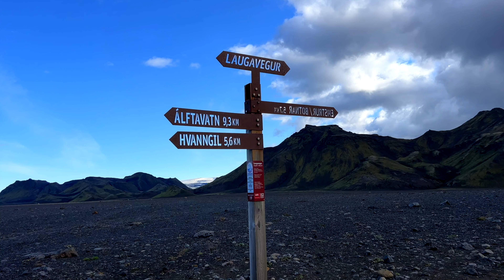Hiking The Laugavegur Trail | Iceland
I would like to start out with how overwhelmingly proud I am of my son for this HUGE accomplishment in completing this hike at 7 years old! The memories made will last a lifetime!

If you have been to Iceland before, then you know what I'm talking about when I say that this Island is STUNNING!.. And if you haven't been to Iceland, I strongly recommend that you add it your bucket list. They call it the land of fire and ice as you can explore glacier caves, snowy mountain and icy beaches... and the chances are growing increasingly possible to find yourself visiting an active volcanic eruption! How unbelievably diverse and cool is that!?

Looking for a big hike in Iceland?.. Well you're in luck as Iceland has some of the best hiking in the whole world, yes you read that right... THE WHOLE WORLD! The most notable and the hike that my son and I had hiked is the Laugavegur trail. A 55km hike through Icelands Highlands beginning in Landmannalauger and ending in Þórsmörk with the ability to extend the hike another 30km on the Fimmvörðuháls trail which passes by 26 waterfalls, 1 volcano and 2 glaciers concluding at the very famous Skógafoss. If you wish to hike even further than 85km... you guessed it! You can add to the beginning in Landmannalauger by beginning your hike on the Hellismannaleid trail which begins in Rjupnavellir and adds on another 58km which would create a total hiking distance of 143km. I do plan to hike this 143km trail sometime in the future, but only after I hike the other most notable and most remote hike in Iceland... Hornstrandir hiking along the famous Horn and Hornbjarg cliffs!

The Laugavegur Trail is a relatively moderate hike that I believe could be hiked by anyone in moderate physical shape who can hike for stretches of at least 16km. There are several steep climbs that aren't too strenuous overall. The campsites naturally break the hike up into very easy distances to complete with no campsites further than 16km. Even for the slowest of hikers including 7 year olds. The hike in total is 55km, which can be hiked in either direction, although the most popular would be North to South which is what we chose and hiked it over 4 days. Strong hikers can easily hike the Laugavegur trail in 2 days, and there is even an annual Ultra Marathon where people run the Laugavegur trail in as little as 4 hours... WOW!

Camping along the Laugavegur doesn't require picking up permits in advance if tent camping, although if you're trying to obtain a spot to sleep in the huts, this is required to be booked well in advance.. and prepare to cuddle up with a stranger as most huts are one big room with pads laid out side by side, so it is quite tight. Although this may be what it takes to help some hit the trail by not having to carry a heavy pack with extra sleeping gear and a tent weighing them down. There were plenty of people camping in each area that we stayed at, but there was still room to throw up tents. We did not hike the trail in the busiest season, so I cannot attest to the busiest times and how these sites are handled, but I am sure as tight as it may be a spot could be found! Every campground had access to water from the huts which made it very easy for cooking cleaning and hydrating.. and arguably the best part about this.. functional washrooms and some even had showers which you could pay to use (Landmannalauger, Álftavatn, Emstrur, Þórsmörk)

The terrain throughout this hike is unbelievably diverse.. from sandy looking rolling mountains, to rugged mossy mountains and lava fields, even a black sand desert. There were many wow moments with each and every new field of view and only 3 river crossings with one being of slight concern, although different times of year this could be different as most rivers flow from the melting glaciers. The trail is very well marked with stakes every 50m along the way and is heavily travelled, which makes it nearly impossible to find yourself off trail.

The trail has a total elevation gain of 1700m (5,577ft) according to my inReach mini 2 with the lowest point being around 200m elevation and the highest being 1,141m elevation.

Our Itinerary was as follows:
Day 1 - Bus Reykjavik - Landmannalauger - Hrafntinnusker      0km to 12km -Total = 12km
Day 2 -                     Hrafntinnusker - Álftavatn                           12km to 24km - Total = 12km
Day 3 -                           Álftavatn - Emstrur                                24km to 39km -  Total = 15km
Day 4 -                           Emstrur - Þórsmörk                                39km to 55km - Total = 16km
I cannot recommend this trek enough and it ticks off all of the boxes to create a world class hike!

I hope that this video serves as a trail guide for some and as motivation for all to get out and enjoy some waterfalls, mountains and hiking trails wherever you may be!